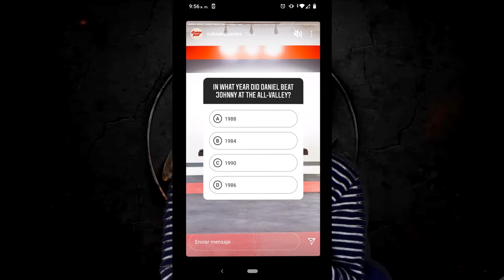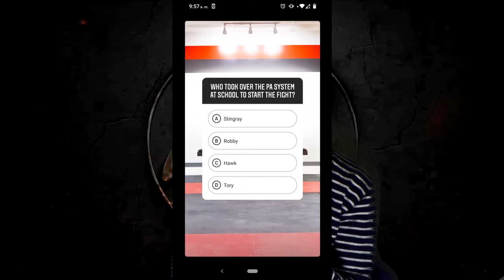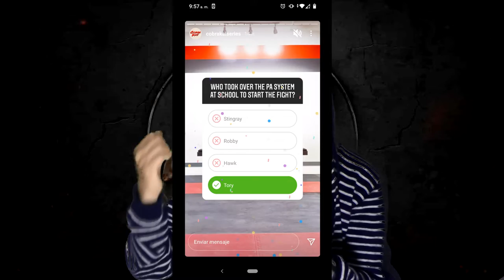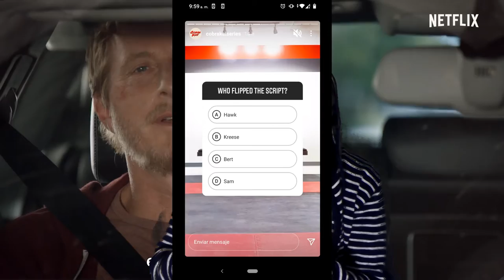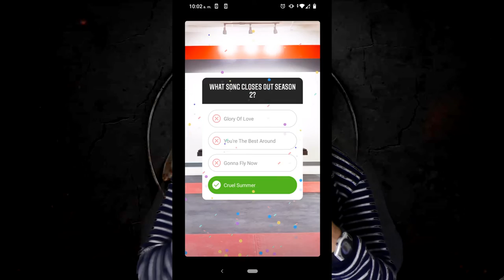EL TAG DE COBRA KAI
Este es el tag de Cobra Kai como ya sabran amo la saga de Karate Kid y la serie de Cobra Kai y como el proximo primero de enero se estrena la tercera temporada quise hacer esto.